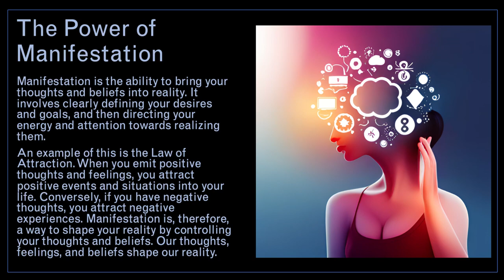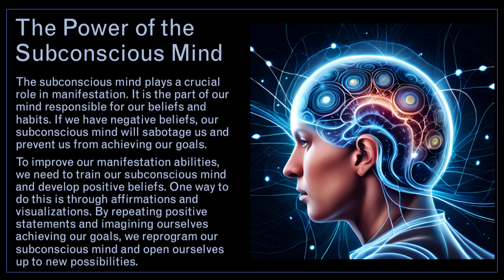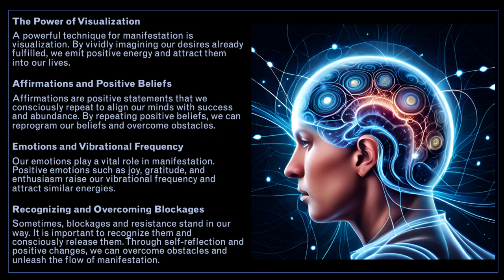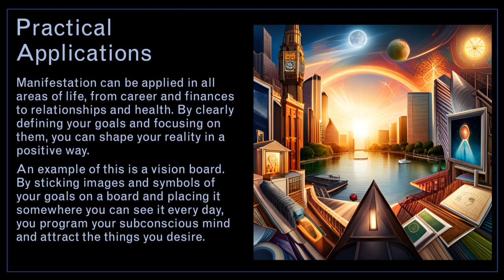Beyond the Law: The Power of Manifestation Shaman Mediator 🐦‍⬛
Understanding the Law of Attraction
Welcome to my video series on the power of manifestation! I'm delighted that you're here today and interested in this fascinating topic.
In the next few minutes, I will explain to you what manifestation means, how it works, and how you can enhance your own manifestation abilities. I hope you will feel inspired and motivated after watching this video.

The Power of Manifestation
Manifestation is the ability to bring your thoughts and beliefs into reality. It involves clearly defining your desires and goals, and then directing your energy and attention towards realizing them.
An example of this is the Law of Attraction. When you emit positive thoughts and feelings, you attract positive events and situations into your life. Conversely, if you have negative thoughts, you attract negative experiences. Manifestation is, therefore, a way to shape your reality by controlling your thoughts and beliefs. Our thoughts, feelings, and beliefs shape our reality.

Beyond the Law
Manifestation goes beyond the laws of physics and logic. It is about aligning your thoughts and beliefs with the universe and raising your vibration to a higher level.
An example of this is the concept of quantum consciousness. It states that our consciousness has the ability to influence reality by changing the probabilities of events. Manifestation, therefore, goes beyond the purely material and operates on a deeper level of reality.

The subconscious mind plays a crucial role in manifestation. It is the part of our mind responsible for our beliefs and habits. If we have negative beliefs, our subconscious mind will sabotage us and prevent us from achieving our goals.
To improve our manifestation abilities, we need to train our subconscious mind and develop positive beliefs. One way to do this is through affirmations and visualizations. By repeating positive statements and imagining ourselves achieving our goals, we reprogram our subconscious mind and open ourselves up to new possibilities.

The Power of Visualization
A powerful technique for manifestation is visualization. By vividly imagining our desires already fulfilled, we emit positive energy and attract them into our lives.

Affirmations and Positive Beliefs
Affirmations are positive statements that we consciously repeat to align our minds with success and abundance. By repeating positive beliefs, we can reprogram our beliefs and overcome obstacles.

Emotions and Vibrational Frequency
Our emotions play a vital role in manifestation. Positive emotions such as joy, gratitude, and enthusiasm raise our vibrational frequency and attract similar energies.

Recognizing and Overcoming Blockages
Sometimes, blockages and resistance stand in our way. It is important to recognize them and consciously release them. Through self-reflection and positive changes, we can overcome obstacles and unleash the flow of manifestation.

Practical Applications
Manifestation can be applied in all areas of life, from career and finances to relationships and health. By clearly defining your goals and focusing on them, you can shape your reality in a positive way.
An example of this is a vision board. By sticking images and symbols of your goals on a board and placing it somewhere you can see it every day, you program your subconscious mind and attract the things you desire.

Conclusion
Overall, manifestation is a powerful technique for shaping your reality and realizing your dreams. Remember that you are the creator of your own reality and that you have the potential to make your dreams come true.
I hope you have been inspired and gained new insights for your own manifestation. Stay positive, believe in yourself, and harness the power of manifestation to create your fulfilled life.